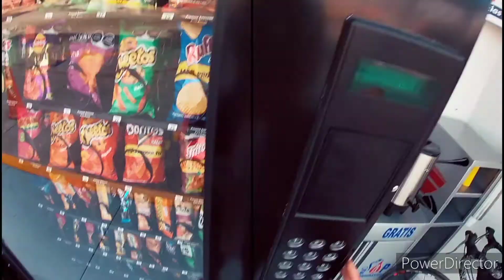México-Piramides (carretera fantasma) 🏁🔥🚲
Compré un nuevo jersey y el señor me invitó a una carrera aquí por Texcoco en la abandonada México-Piramides.
Yo soy más de distancia y escalada, me falta velocidad. 😅
Pero aún así quería ver en vivo como era la dinámica.
Muy interesante y emocionante todo.
Aunque aún me falte mucho camino por recorrer, si, algún día quiero intentarlo. 😁👍

Por cierto, este es el primer video comentado.
¿Qué opinan? 7u7
Intentaré mejorar y escribir un guión o no se. xD
De por sí soy tímido e introvertido y me daba pena hablar cuando había gente.   😂
A ver si poco a poco se me da mejor. 👌